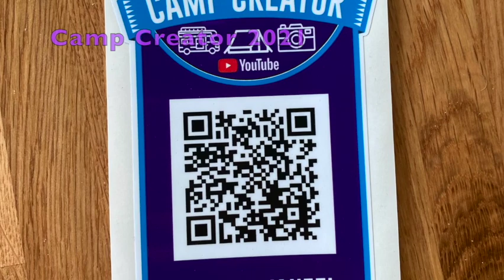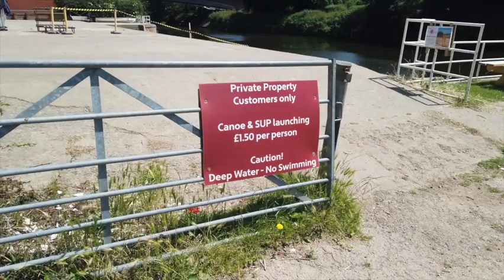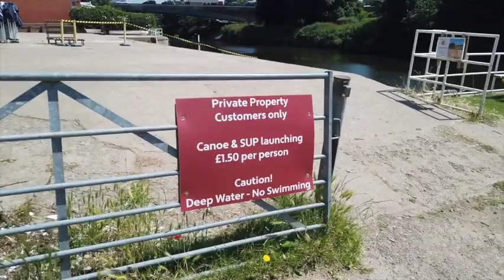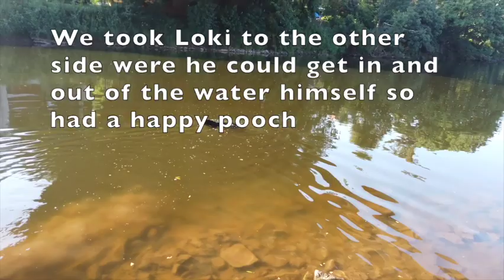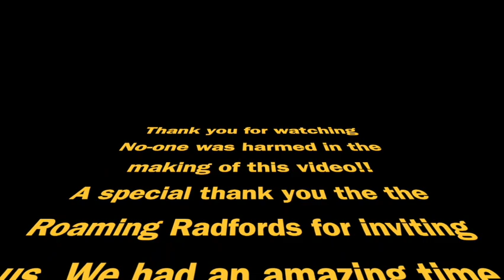CAMP CREATOR 2021 | Hereford | Van Life UK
This was supposed to be a weekend of helping each other build our YouTube channels up, but ended up just having a good laugh and getting to know everyone better and getting lots of tips and tricks with content for our channel.
The videos we put up are just weekend videos of us been out in our self built campervan. We are hoping to one day become full-time vanlifers and explore what the world has to offer. To make travel vlogs of our experiences for the future generations to enjoy and for our family and friends to enjoy the journey with us even if they can not be with us.